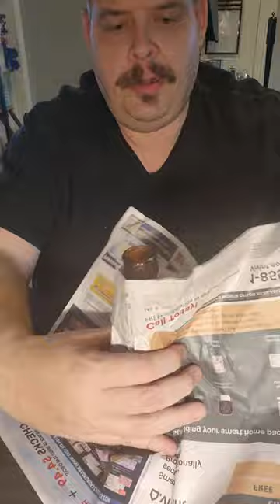vanishing beer bottle magic trick by Chris Campbell Master Magician as seen on TV.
this is one of my most requested tricks I perform at my clubs,and bar shows!!